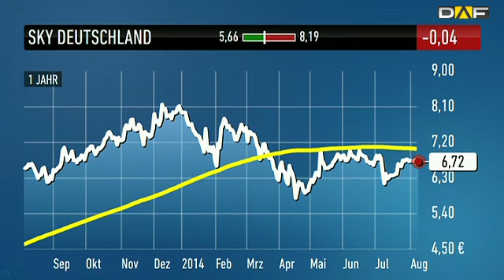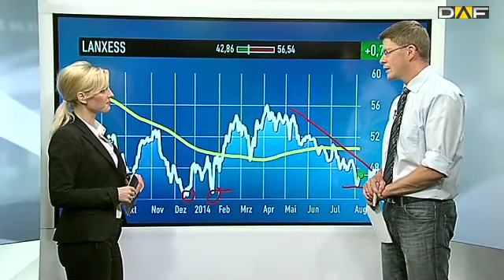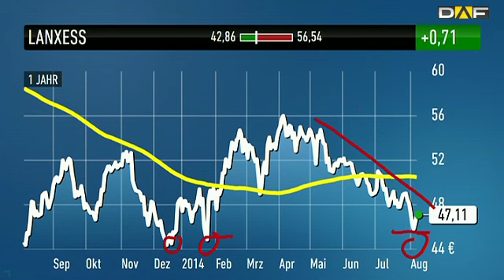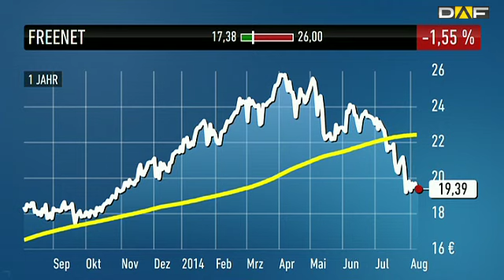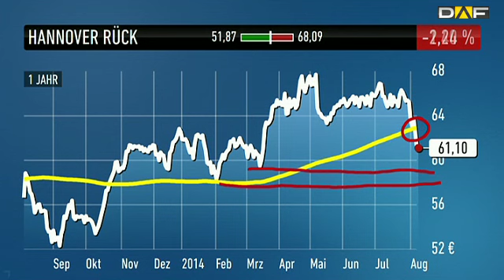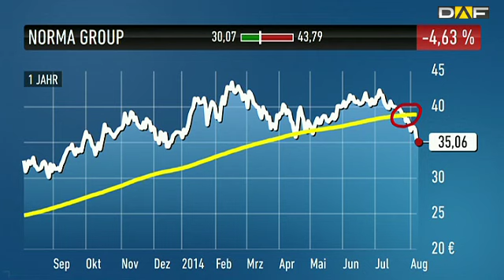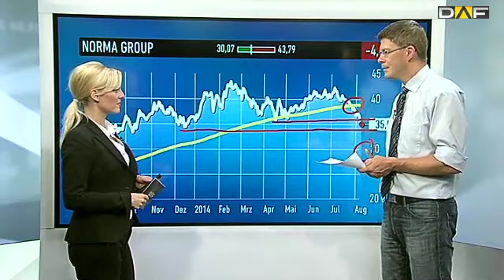Sky Deutschland, Lanxess, Freenet, Hannover Rück und Norma Group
Thomas Bergmann, Redakteur beim Anlegermagazin DER AKTIONÄR, nimmt in dieser Sendung folgende Aktien genauer unter die Lupe: Sky Deutschland, Lanxess, Freenet, Hannover Rück und Norma Group.